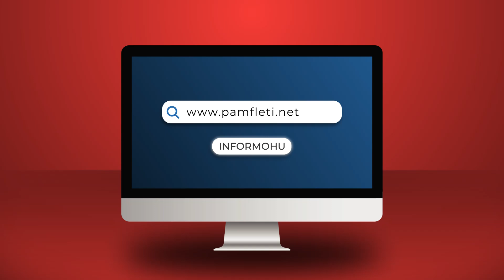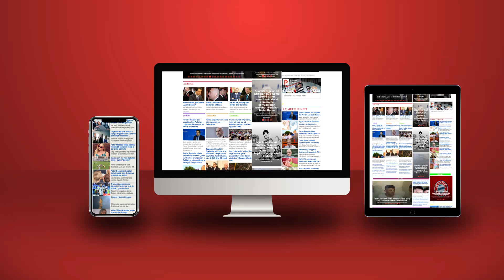Edi Rama e priti “sulltan” Erdoganin në Rinas, me flamur të madh turk e mini-Flamur të Skënderbeut